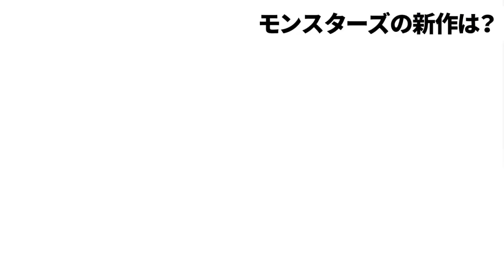【衝撃】ドラクエ2リメイクで裏ボス！？追加要素！？モンスターズ新作決定！